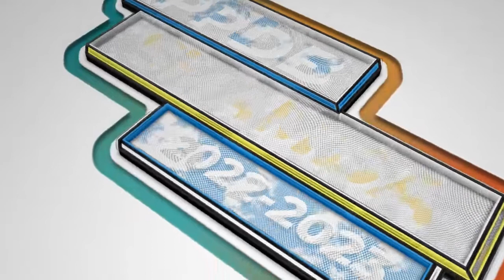PPDB SMA Islam Terbaik sidoarjo 2023 SMAMDA WA 0821 4200 9570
Ada kabar baik nih dari SMA Muhammadiyah 2 Sidoarjo (Smamda). Sekolah bertabur prestasi ini telah membuka pendaftaran Penerimaan Peserta Didik Baru Tahun Ajaran 2022/2023

Gelombang 1 (10 Januari-10 April 2022)
Gelombang 2 (11 April-9 Juli 2022)

Pendaftaran:
🖱️ppdb.smamda.sch.id

Smamda, Do the Best!!